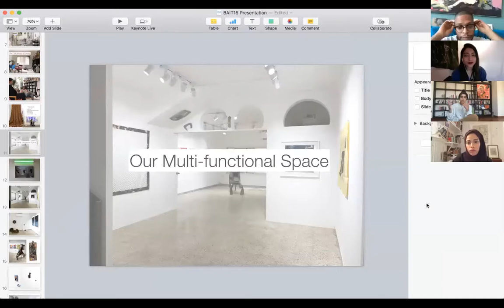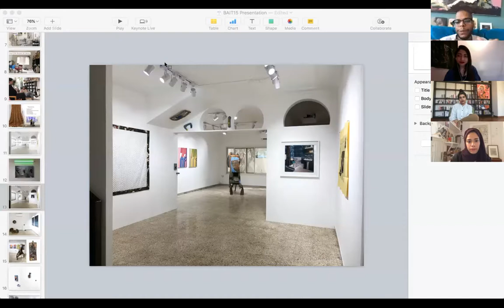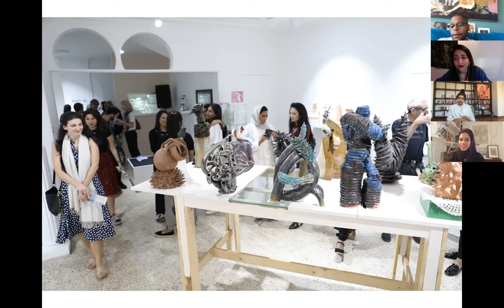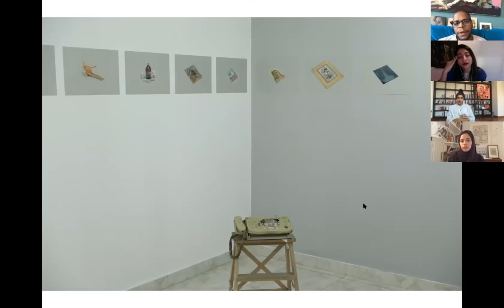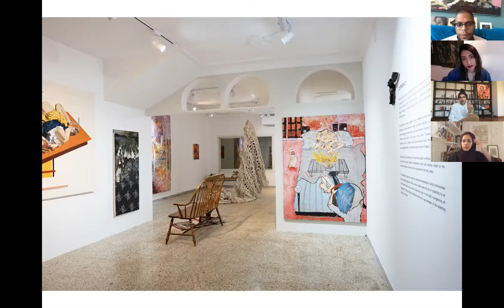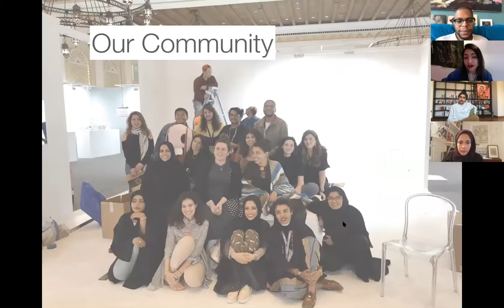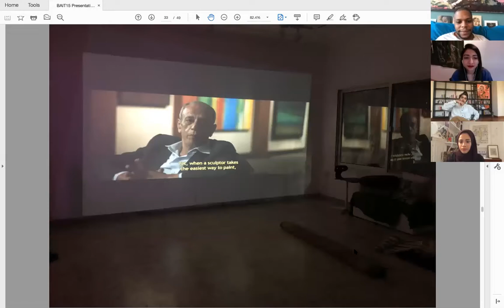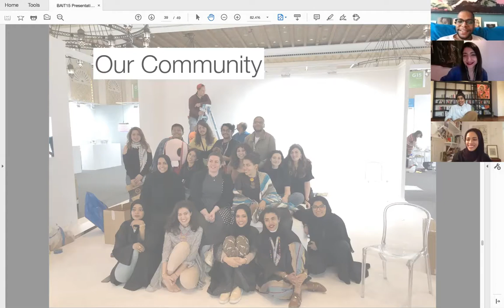In Conversation: UAE Artist Collective BAIT 15 co-founders with Curator Munira Al Sayegh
BAIT 15 is an artist-run studio and exhibition space housed in a residential home in downtown Abu Dhabi, founded in late 2017 by Afra Al Dhaheri, Hashel Al Lamki, and Maitha Abdalla. BAIT (meaning home in Arabic) 15’s co-founders join independent curator and Gulf Now organiser Munira Al Sayegh in conversation to discuss their three-year journey so far, highlights from their residency and exhibition programmes, as well as thoughts on what the future holds for BAIT 15 and the artist-run ecology of the UAE.